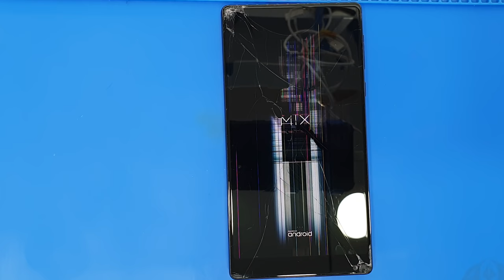ASMR #1 Xiaomi Mi Mix Ekran Değişimi 🇹🇷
Xiaomi Mi Mix ekran değişimi nasıl yapılır bu video ile izleyebilirsiniz. Xiaomi Mi Mix ekran onarımı aşamalarını gösteren bir rehber niteliğindedir.

Videomuz sesli anlatım değildir. ASMR tadındadır. Sizler de bu konu hakkında bilgilerinizi yorum alanından paylaşabilirsiniz.

ASMR: Automonous Sensory Meridi

ASMR Nedir ?

Genel olarak sessiz videolara verilen bir isimdir diyebiliriz. Bilimsel açıklamalara göre bu tarz videoları izlemek beyni güçlendirmektedir. Mesela ekran değişimi yapılırken telefondan çıkan sesler bütünü.